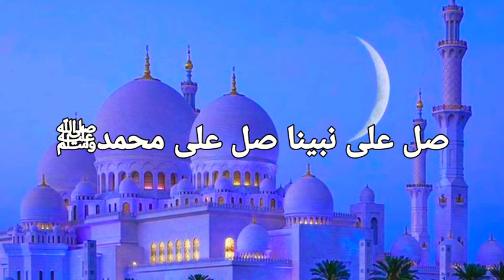Durood o Salam || Durood by Muhammad samie || Milad un Nabi status 2020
Durood o Salam || Durood by Muhammad samie

Durood sharif
Durood o Salam Muhammad SAWW
Muhammad samie
naat
Rabbi awwal  status
Rabbi Awwal ka din
status Rabbi awwal
Nabi ki wiladat status
whatsap status Rabbi Awwal
Rabbi awwal
Rabbi awwal naat
Rabbi Awwal naat sharif
Rabbi awwal beautiful status
Coming soon Rabbi awwal status
Rabbi awwal coming soon staus
coming soon new status
new status of Rabbi awwal
Latest status of Rabbi Awwal
Muhammad Sallallahu Aalehi Wale Wasallam status
New status 2020
Rahat Fateh Ali Khan Naat
Rahat Fateh Ali Khan Nat Status